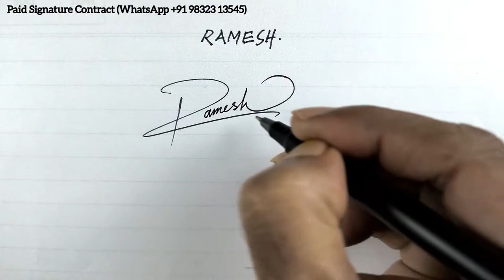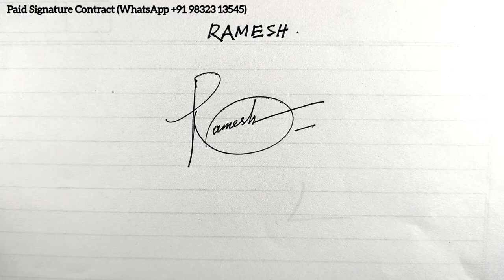Ideas of Signature Ramesh | R Signature Tutorial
2. like the video
3. Comment On video

Beautiful signature with Alphabet R, Signature tutorial with Alphabet R,
How to draw signature with R,
R signature tutorial video,
beautiful R name signature video,
R name signature video,
beautiful signature,
R signature design,
R name signature style,